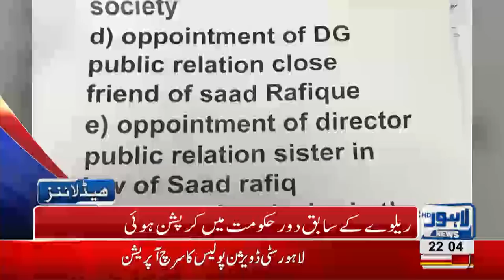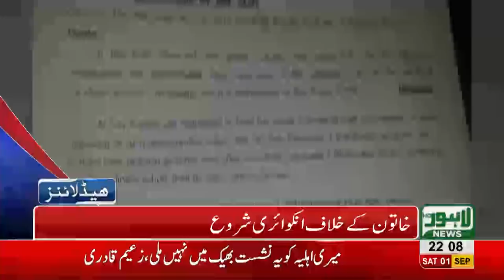10 PM Headlines Lahore News HD - 01 September 2018